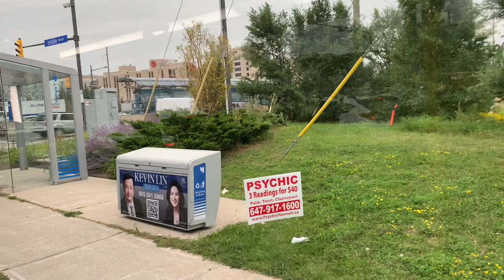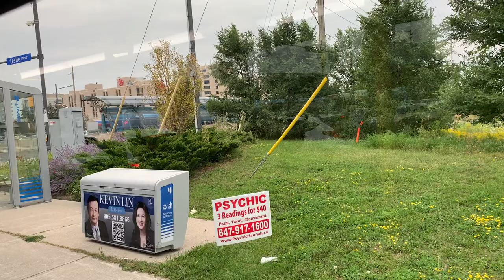YRT Ride Video on 2262 on route 90 Leslie to Leslie Street stop #7114 (John Birchall Road)